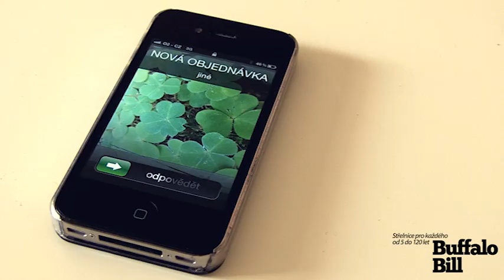Buffalo Bill - paintball arena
Střelnice Buffalo Bill, promovideo. Atrakce pro malí i velké.